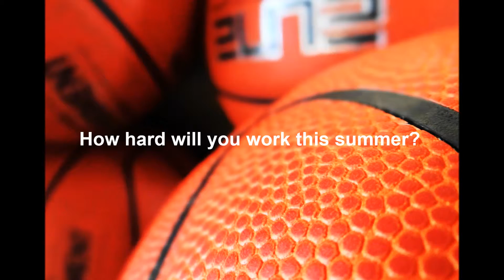Next Level BRC Summer 2015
Next Level Basketball Training and Development at the Bartlett Rec Center. Conducted by Rhynia Henry, AFAA certified, CPR certified. Program focuses on strength , conditioning, footwork, skill, balance, and more.